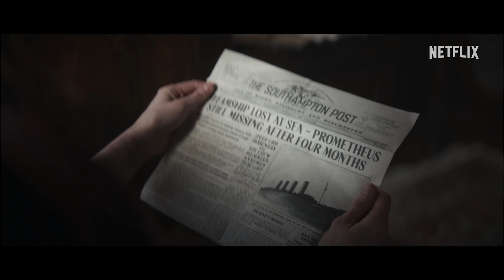1899 (1 сезон) — Русский трейлер (Субтитры, 4К, 2022)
► Русский трейлер 1 сезона сериала «1899» 2022 года | Смотрите на Netflix

• Страна: Германия, США
• Дистрибьютор: Netflix
• Режиссер: Баран бо Одар
• Жанр: ужасы, драма, детектив, история

• В главных ролях: Эмили Бичем, Анайрин Барнард, Антон Лессер, Лукас Тоннесен, Матильда Олливье

Группа европейских мигрантов покидает Лондон на пароходе, чтобы начать новую жизнь в Нью-Йорке. Когда они сталкиваются с другим судном, плывущим по течению в открытом море, их путешествие превращается в кошмар.